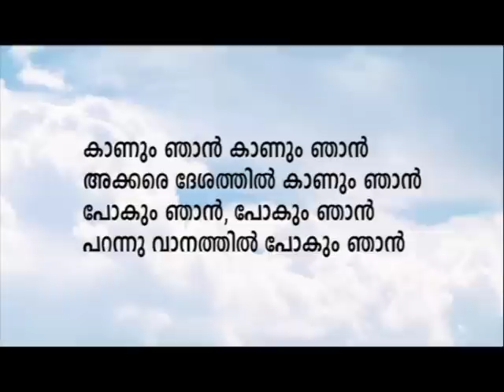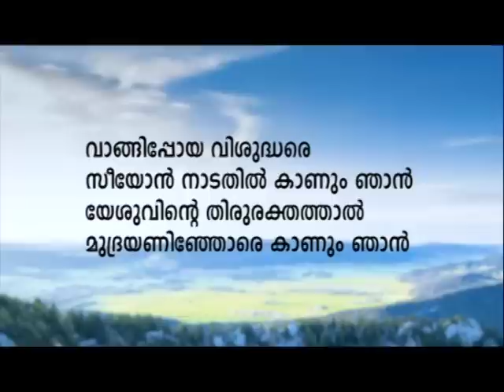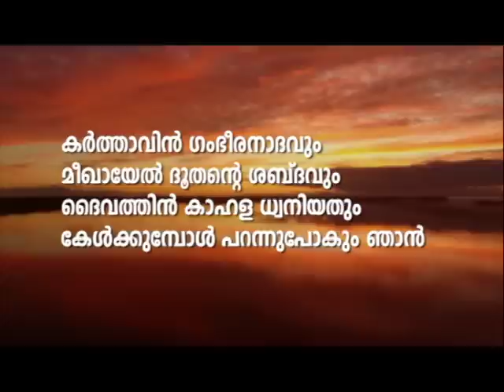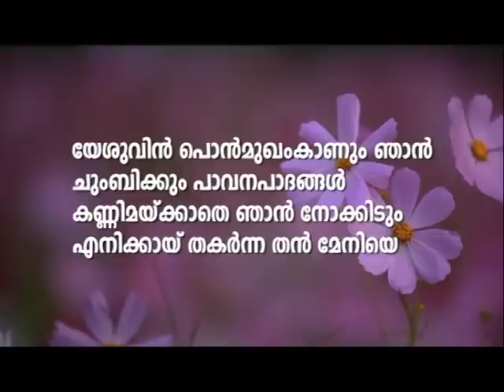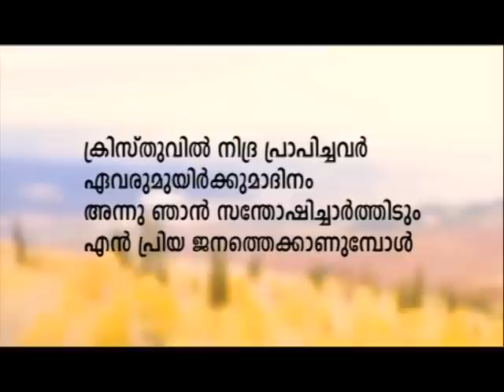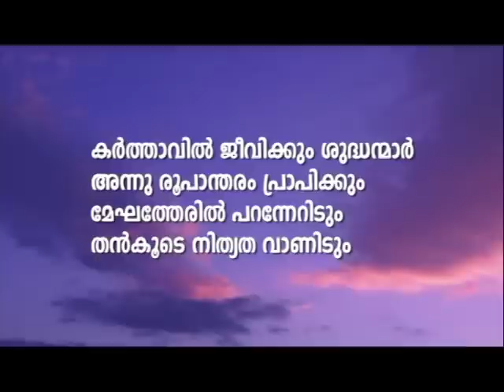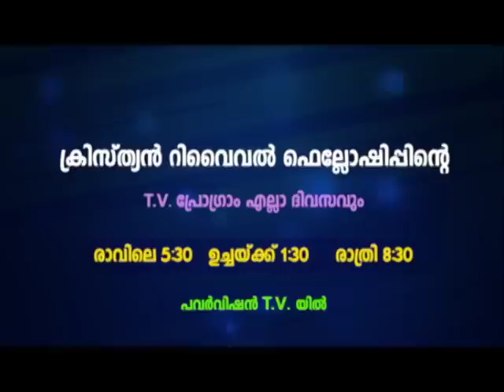ഒരു ക്രിസ്തുവിശ്വാസിക്ക് മരണം എന്നാൽ എന്ത് ?|PROF. M.Y. YOHANNAN | 20 OCT 2023 5.30AM | CRF